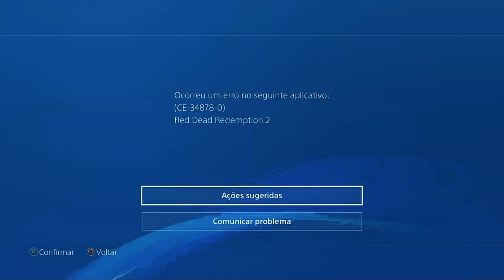HOJE RED DEAD 2 ONLINE MORREU!